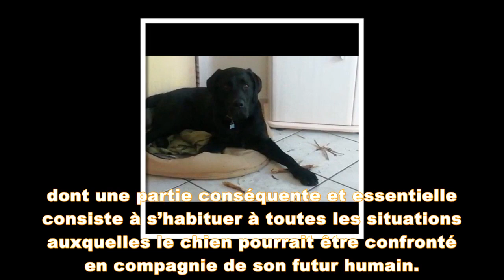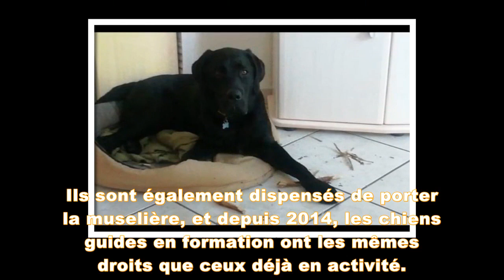Nouvelles sur les chiens, les chats, les hamsters